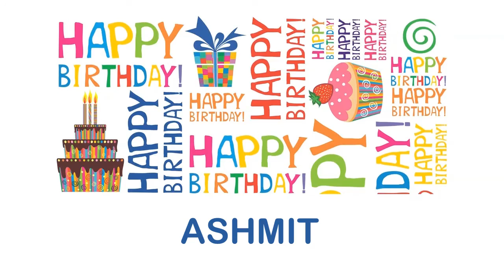Ashmit wishes Mensajes